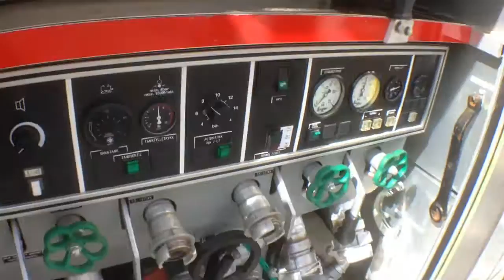Vegglidagen 2013 - del 1